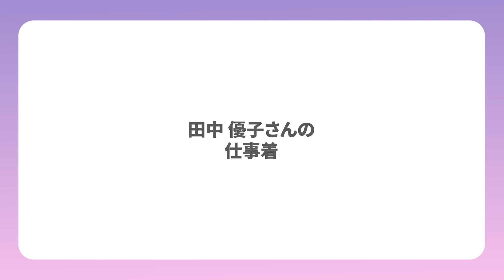第１８回 田中優子さん（法政大学第１９代総長）グレートウーマンに会いに行く～それぞれの人生と活動にリスペクトを込めて～